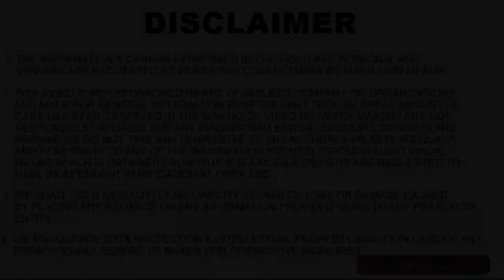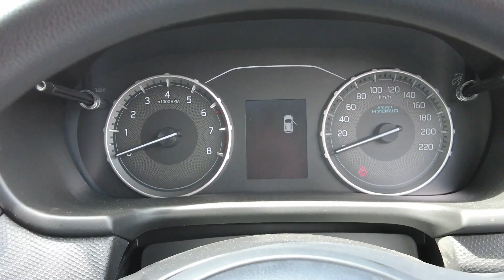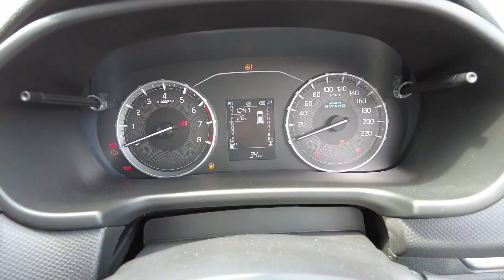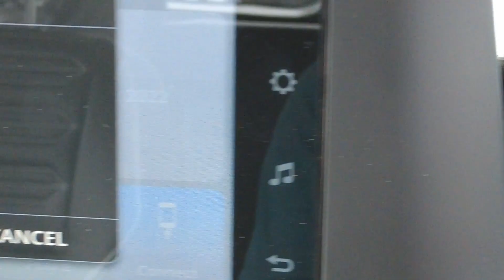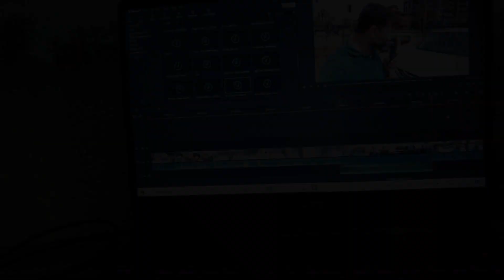Competitors Ko Kadi Takkar Degi Es Baar Bhi || Damdaar Look Hai Eska || MotoWheelz India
Hello Guys,

Harvendra Dhillon